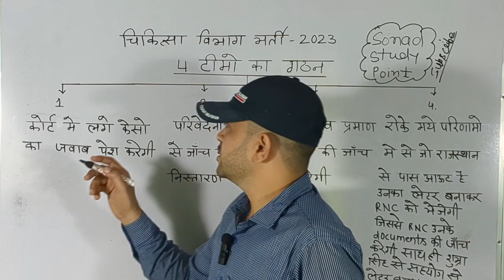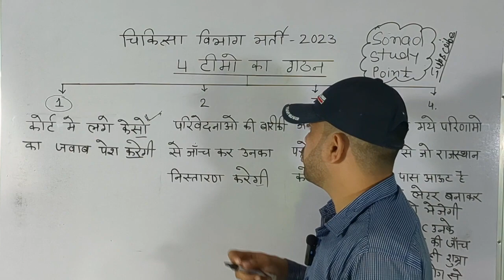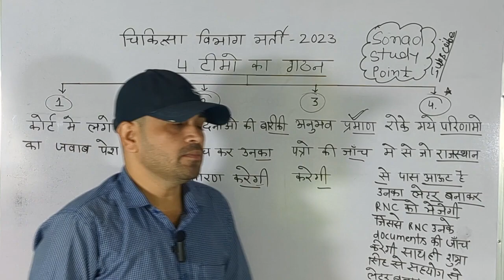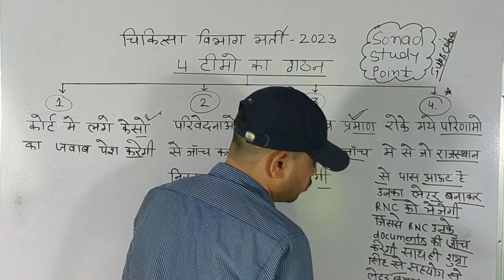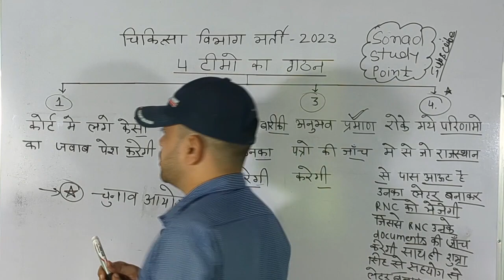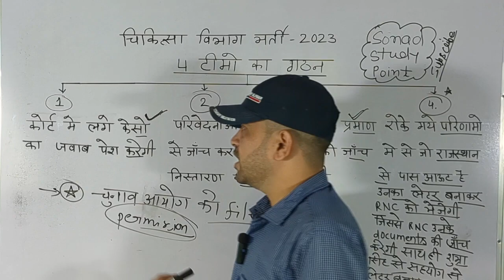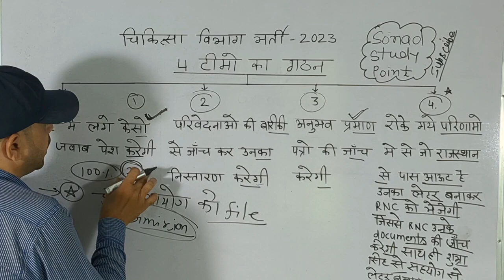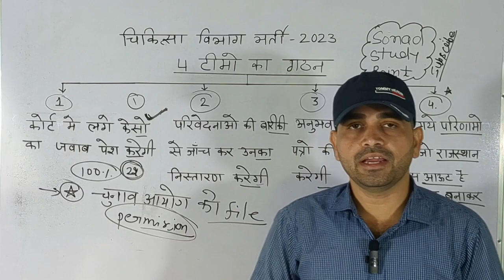चिकित्सा विभाग भर्ती चार टीमों का गठन, चुनाव आयोग को भेजी फाइल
lab technician cut off 2023
ECG technician cut off 2023
dental technician cut off 2023
opthalmalic latest news today
opthalmalic assistant final cut off
nursing officer latest news
ANM latest news
lab technician latest news
ECG technician latest news
nursing officer Final cut off 2023
ANM Final cut off 2023
ECG technician Final cut off 2023
lab technician Final cut off 2023
assistant radio grapher Final cut off 2023
nursing officer vacancy 2023
nursing vacancy
nursing officer documents verification
nursing officer new update
nursing officer new vacancy 2023
ANM new update
lab technician new update
ECG technician new update
assistant radio grapher new update
pharmacist new update
pharmacist Final cut off 2023
pharmacist cut off 2023
first grade latest news today
second grade latest news today
mggs latest news today
mggs latest update